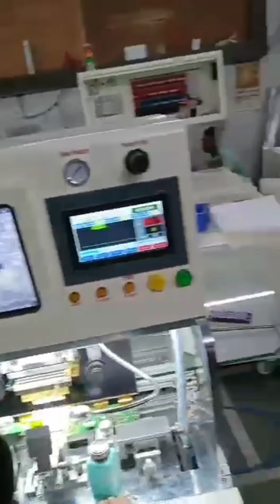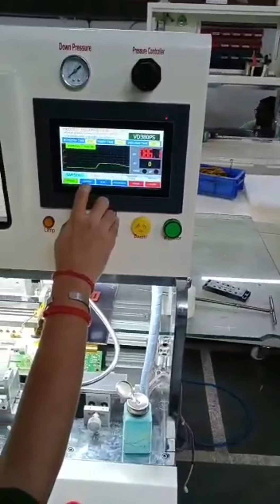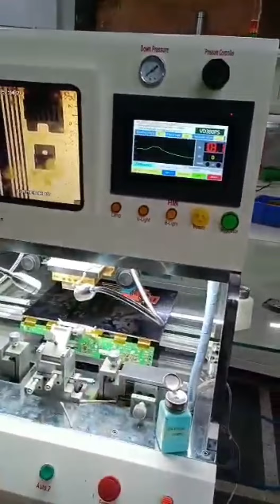sabse sasta sabse acha!! led lcd cof bonding machine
सबसे सस्ती मशीन घर बैठे शुरू करें बिजनेस small business idea 2023 high profit business 2023

Kam price me business kaise kare
Ghar baithe business kaise kare
Kam paise me kon sa business kare
Kam paisa me business kaise kare
Kam punji me business karene ka tarika
2023 me kon sa business suru kare
Business idea in hindu 2023